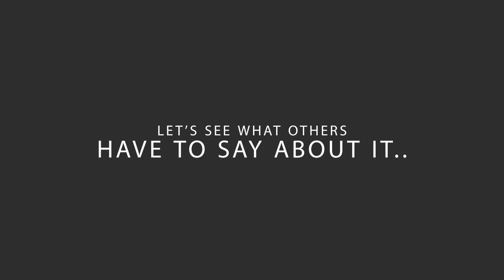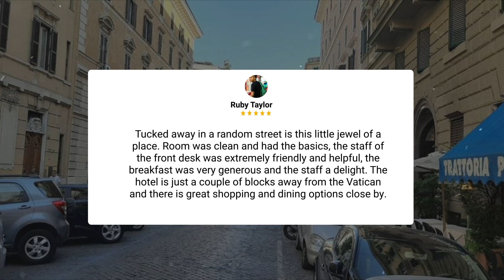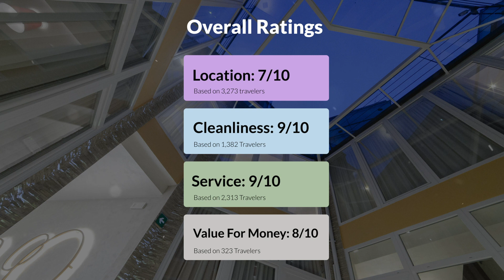Hotel Vespasiano Rome Review - Should You Stay At This Hotel?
In this video, we reviewed the Hotel Vespasiano based on its price, quality, value for money, and more. We also gave it ratings based on the travel type and more.

 Additionally, we'll provide you with insights into the nearby attractions and activities that you can enjoy during your stay at Hotel Vespasiano. Whether it's exploring the local culture, sightseeing, or shopping, we've got you covered.